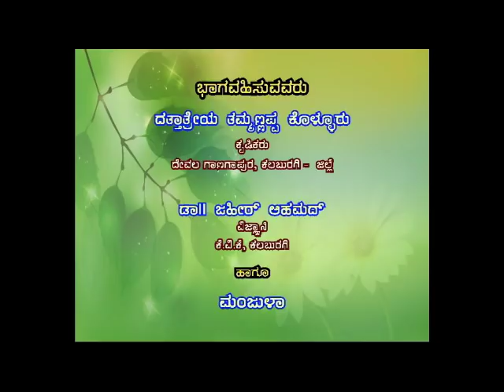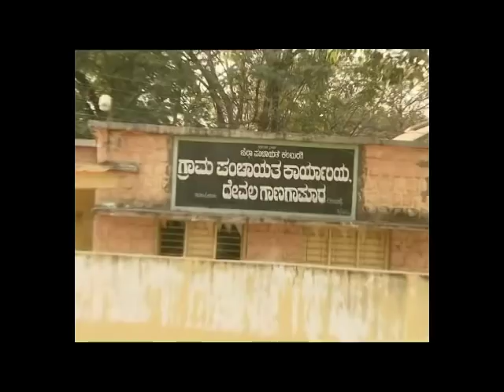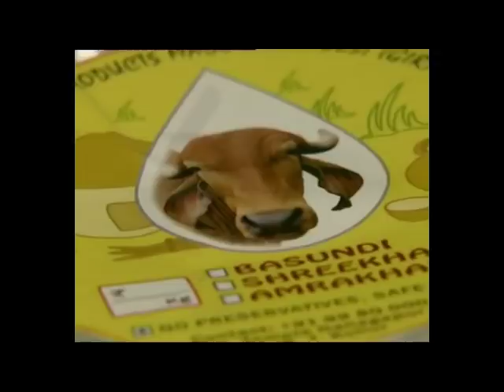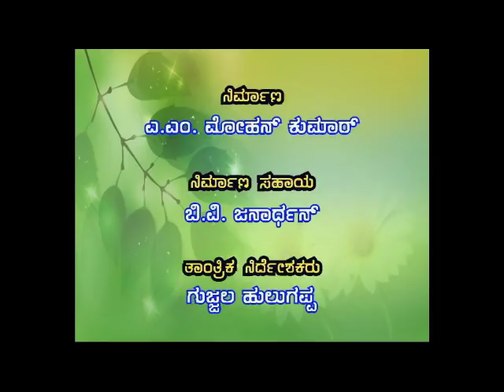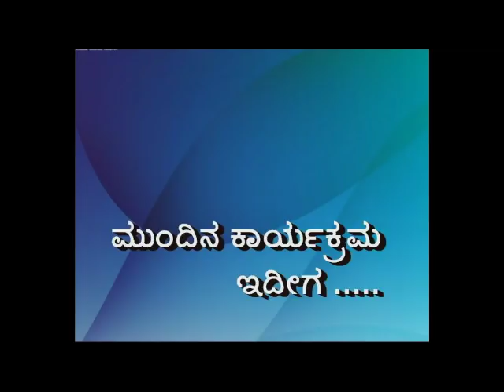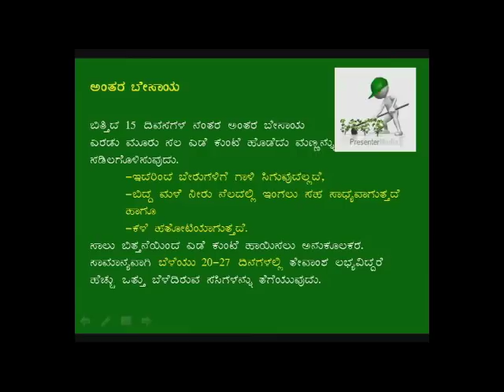Indigenous Dairy farming for organic farming-ಸಾವಯವ ಕೃಷಿಗೆ ದೇಸಿ ಹೈನುಗಾರಿಕೆ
Live Phone-in at 7.30 on 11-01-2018
DathatreyaThammanaKolluru,
Progressive farmer, Ganagapura village.
Kalaburagi
Expert Analysis.
DrManjunathPatil,
Animal Scientist, KVK, Kalaburagi.